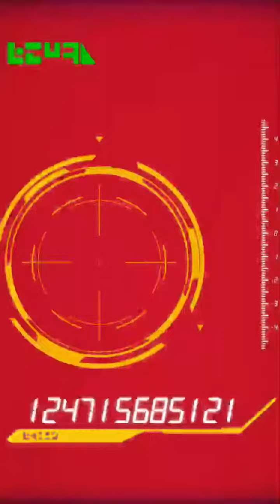New Dokkan battle Transforming Str Gok